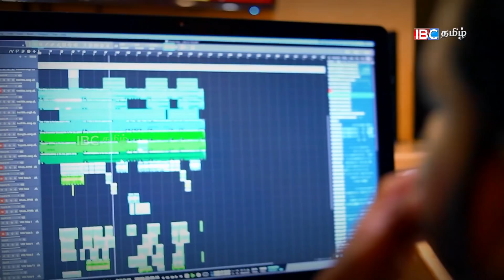IBC Thamizha Switzerland 2018 | 8th December | Ghibran